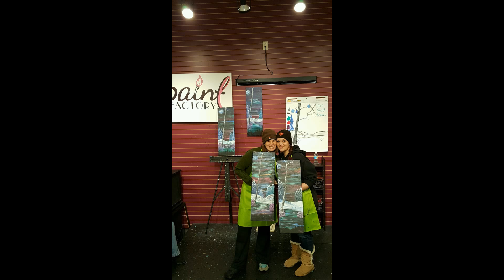the progress I have made pre to post RNY(year of change!)